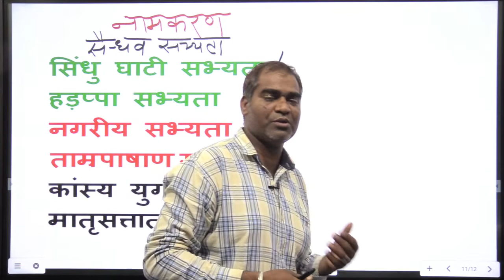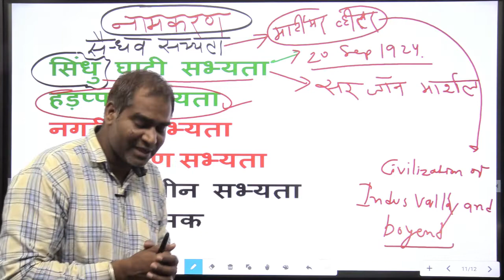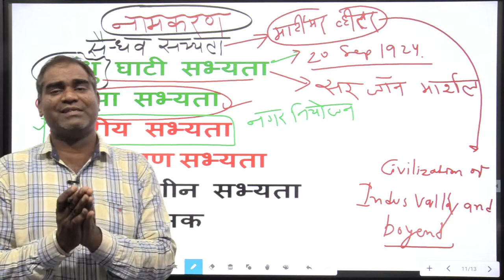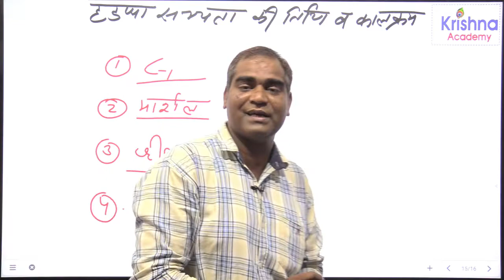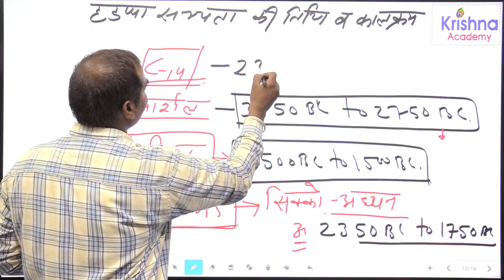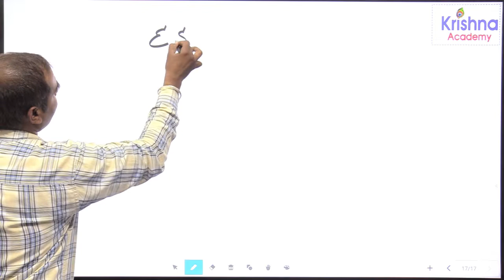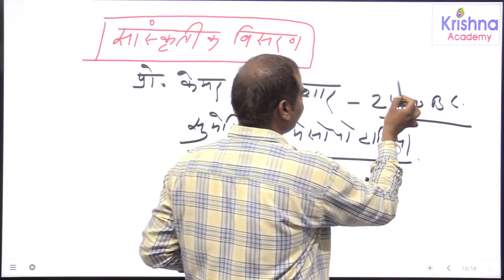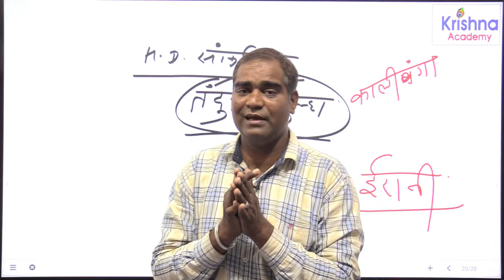हड़प्पा सभ्यता|RAS/इतिहास(HISTORY)/सिंधु घाटी सभ्यतharppa sabhyta|/sindhu sabhytaBy-ASHWIN SIR|Part-2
rpsc upsc ssc ras ias reet  all exam
KRISHNA ACADEMY ajmer# ras ias exam, rpsc upsc si rajasthan police exam, ias ras si ist grade
rajasthan police,INDIAN HISTORY -
एक बार आप इसे जरूर देखें और अपने मित्रों को शेयर करे|और अधिक  वीडियो प्राप्त करने के लिए नीचे दी हुई लिंक के द्वारा या विडियो के नीचे दिए लाल बटन पर क्लिक करे
Hadappakalin Bharat

Harappa Culture
सिन्धु घाटी सभ्यता || सिन्धु घाटी सभ्यता के प्रमुख स्थल और उत्खनन कर्ता ||part 5 by Ashwin sir

हड़प्पा सभ्यता

सिंधु घाटी सभ्यता भाग 2

हड़प्पा सभ्यता का इतिहास
हड़प्पा संस्कृति
Sindhu Ghati Sandhya in Hindi
Sindhu Ghati Sandhya
hadppa sabhyata in Hindi